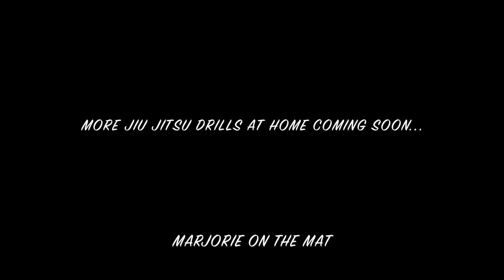Jiu-jitsu Drills At Home MORE AGAIN- No Partner Needed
Jiu-jitsu drills you can do at home without a partner.